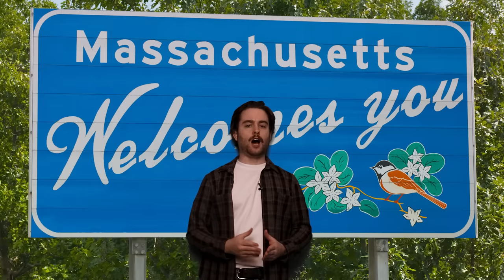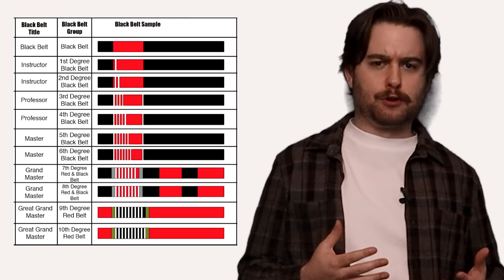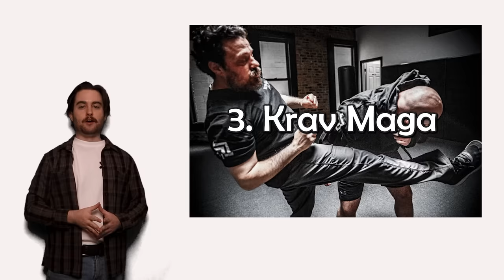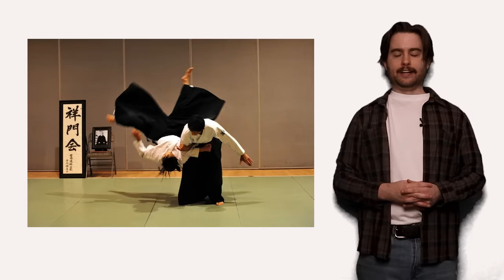Why I Cant Win Fights (Combat Sports Suck)